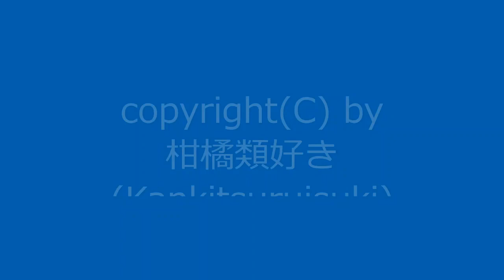【自作曲】『昔の曲その11』 / Original Music